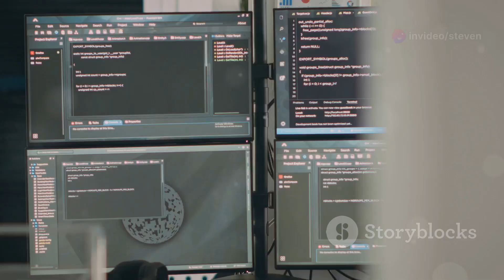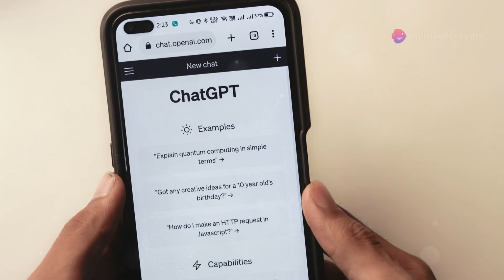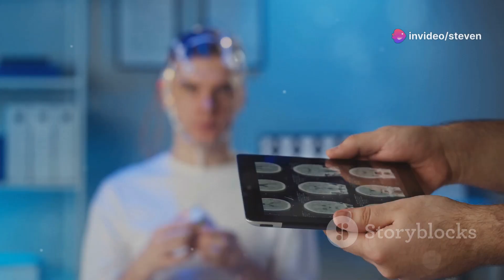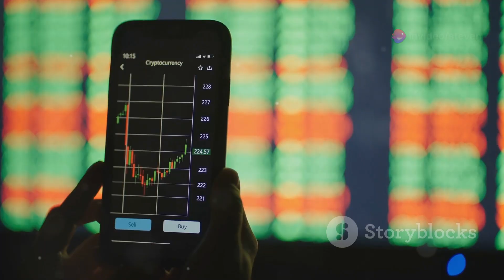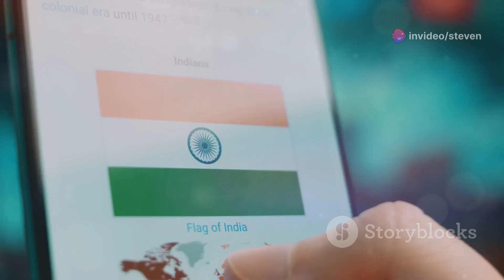GPT-5: Significant Leap Ahead, Jio Price Hike Explained - Mobile Bills Set to Rise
Unveiling the Future of AI: The Power of GPT-5

In an exciting revelation from Sam Altman, the boss of OpenAI, the tech world is abuzz with anticipation for what could be a 'significant' leap in artificial intelligence. OpenAI, the leading innovator in the tech industry, is spearheading transformative changes with its futuristic development, GPT-5.

Altman's pronouncement came ahead of the launch of the newest rendition of their globally recognized AI model. With each iteration proving to outperform its predecessor, GPT-5 is poised to redefine our understanding of advanced AI and its infinite potentials.

But what's this change gonna cost? Amidst these technological advancements, there all an uproar in another sphere - Jio has announced a price hike. Yes, you heard it right! Comparison of old and new prepaid plans shows your mobile bill may significantly climb from July 3. Will this impact your reception to the new tech?

As headlined in the Financial Express, this news has spiked debates and discussions across forums. After all, as the boundary between human intelligence and artificial intelligence blurs, can we bear the costs that come with it?

To keep abreast with real-time updates on these evolving scenarios, follow the given

Amidst all these changes, let us not forget the brilliance that AI has to offer. Just take a look at Klap AI! Revolutionizing the video creation industry, it turns any video into viral shorts. Intrigued?

At the end of the day, the question that remains is - Are we ready for this significant leap, and more importantly, its cost?

 OpenAI's GPT-5 & Jio's Price Hike: What You Need to Know! by Steven's Workspace

OUTLINE:

00:00:00 A New Dawn for AI and Mobile Plans
00:00:29 The Next Giant Leap
00:01:08 GPT-5 and Natural Language
00:01:55 Impacts Across Industries and Lives
00:02:28 The Ethical Frontier of Advanced AI
00:03:10 Navigating the Price Hike
00:03:49 Jio's Revised Prepaid Plans
00:04:28 Exploring Your Mobile Options
00:04:59 Reflecting on the Future